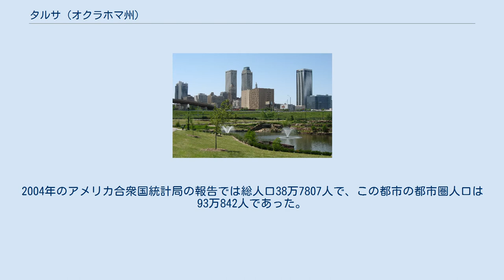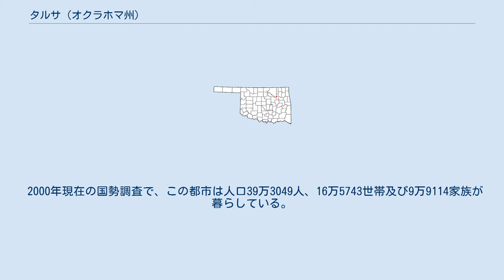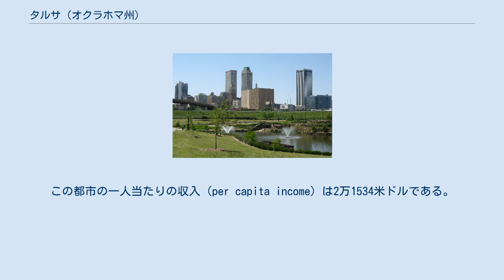タルサ (オクラホマ州)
タルサ郡_(オクラホマ州)
ロジャーズ郡_(オクラホマ州)
オーセージ郡_(オクラホマ州)
ワゴナー郡_(オクラホマ州)
タルサ（Tulsa）は、アメリカ合衆国のオクラホマ州東部に位置する都市。
2004年のアメリカ合衆国統計局の報告では総人口38万7807人で、この都市の都市圏人口は93万842人であった。
タルサは州内ではオクラホマシティに次ぐ2番目に大きな都市で、アメリカ合衆国内では43番目に大きな都市であった。
ここはタルサ郡の郡庁所在地である。
1901年の油田発見でオイルブームが訪れて一気に発展し、以降石油精製工業・化学工業が発達している。
 タルサ市はオクラホマシティの北東160キロメートル、州の北東角の 北緯36度7分53秒 西経95度56分14秒 / 北緯36.13139度 西経95.93722度 / 36.13139; -95.93722（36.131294, -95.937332に位置している。アメリカ合衆国統計局によると、この都市は総面積483.9平方キロメートル（186.8平方マイル）である。
このうち473.1平方キロメートルが陸地で10.9平方キロメートル（4.2平方マイル）が水地域である。
総面積の2.24パーセントが水地域となっている。
 2000年現在の国勢調査で、この都市は人口39万3049人、16万5743世帯及び9万9114家族が暮らしている。
人口密度は830.9人/平方キロメートル（2,152.0人/平方マイル）である。
379.2平方キロメートル（982.3平方マイル）の平均的な密度に17万9405軒の住宅が建っている。
この都市の人種的な構成は白人70.09パーセント、アフリカン・アメリカン15.47パーセント、先住民4.72パーセント、アジア1.82パーセント、太平洋諸島系0.05パーセント、その他の人種3.45パーセント、及び混血4.40パーセントである。
ここの人口の7.15パーセントはヒスパニックまたはラテン系である。
 16万5743世帯のうち、28.5パーセントが18歳未満の子供と一緒に生活しており、43.1パーセントは夫婦で生活している。
12.9パーセントは未婚の女性が世帯主であり、40.2パーセントは結婚していない。
33.9パーセントは1人以上の独身の居住者が住んでおり、9.8パーセントは65歳以上で独身である。
1世帯の平均人数は2.31人であり、結婚している家庭の場合は、2.98人である。
 この都市内の住民は24.8パーセントが18歳未満の未成年、18歳以上24歳以下が10.9パーセント、25歳以上44歳以下が29.9パーセント、45歳以上64歳以下が21.5パーセント、及び65歳以上が12.9パーセントにわたっている。
18歳以上の女性100人ごとに対して男性は90.4人である。
この都市の一人当たりの収入（per capita income）は2万1534米ドルである。
人口の14.1パーセント及び家族の10.9パーセントは貧困線以下である。
全人口のうち18歳未満の20.5パーセント及び65歳以上の8.3パーセントは貧困線以下の生活を送っている。
 タルサ国際空港（TUL）が玄関口となる。
全米各地からの便が運航している。
利用者の行き先はダラスが以下を突き放してトップで、デンバー・ヒューストン・シカゴ（オヘア国際空港）と続く。
アメリカン航空の最も主要な整備基地でもある。